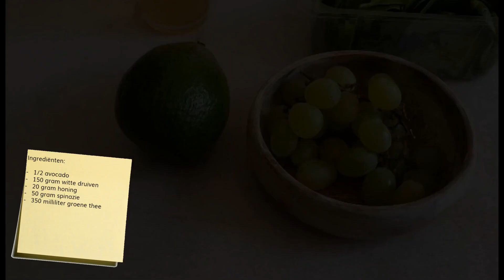Avocado smoothie met spinazie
Avocado smoothie met spinazie. Deze groene smoothie van avocado en spinazie is lekker zoet, smeuïg en super gezond.